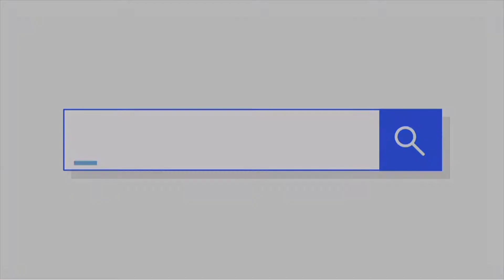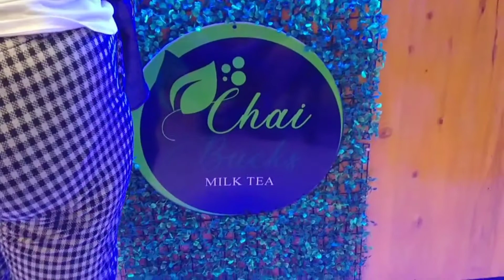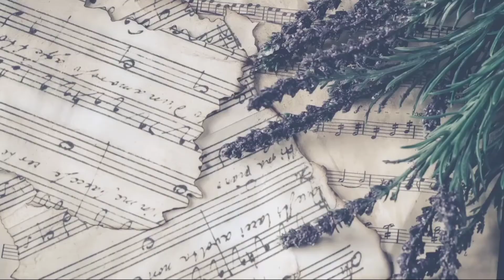Road Trip x Food Trip with Tropang Brats